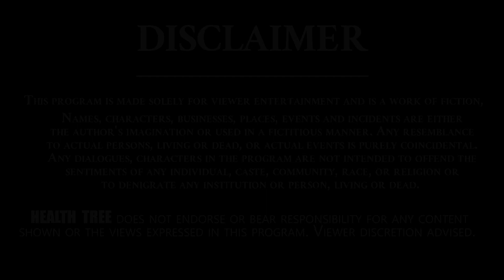10 ఏళ్లకే ఆడపిల్లలు Mature అవుతున్నారు | Dr G Prasad Rao Psychiatrist About mature | Health Tree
10 ఏళ్లకే ఆడపిల్లలు Mature అవుతున్నారు | Dr G Prasad Rao Psychiatrist About mature | Health Tree